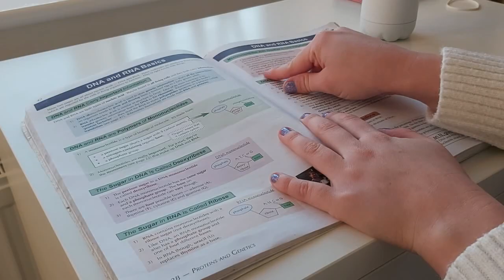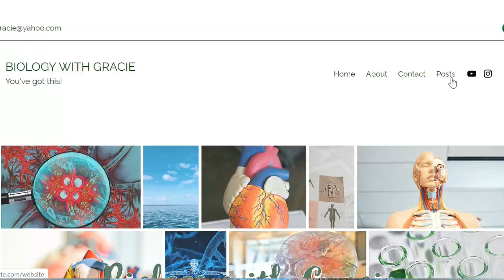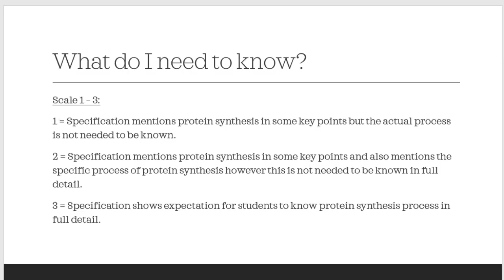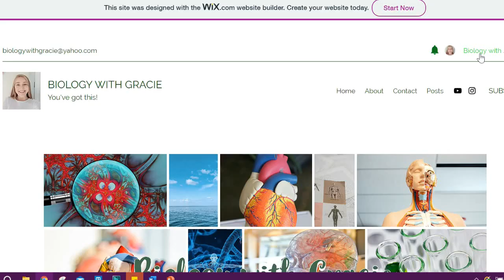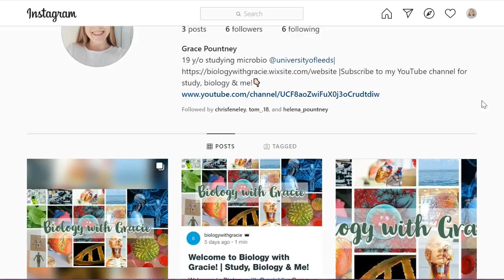Welcome to my Channel! | My First Video - Biology, Study & Me!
Hey everyone! I'm Grace and I am a 19 year old student currently in my first year of uni studying BSc Biological Sciences at the University of Leeds (although I am actually transferring to BSc Microbiology at the end of this academic year).

Thank you (yes, YOU) so much for being here and supporting my channel; I appreciate it SO much.

This is my first video and it provides an introduction to the content I am going to be posting on my YouTube channel and how you can take advantage of the knowledge and resources I provide. This includes heading over to my website to find all the revision resources I use in videos as well as detailed notes for topics in GCSE & A Level Biology courses (including biology within combined science courses). Make sure to sign up in order to comment on my posts, view the posts you have liked in your profile and interact with other members. Also, make sure to subscribe to get post notifications in order to be the first to like, comment and gain all the biology and study knowledge, as well as getting your hands on a variety of helpful revision resources!

FAQs:

19 (My birthday is 14th Feb...yes, that's valentine's day! :D)
What do you study and where?
BSc Biological Sciences (1st Year) at the University of Leeds
(I am transferring to BSc Microbiology for the rest of my degree at the end of this academic year.)
What content does your channel include?
GCSE & A Level Biology topics
Study tips & advice
Revision resources
University life and routines
How can I contact you?

Love, Grace xxx